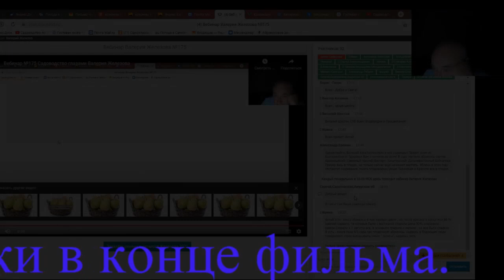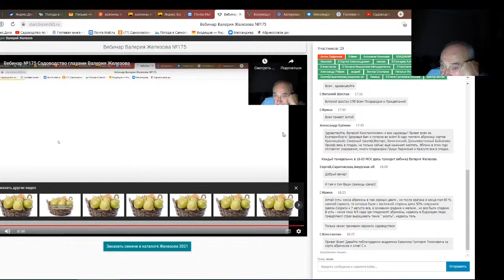Железов Валерий. Вебинар 196. Чат 3. Сказки про дикарей.